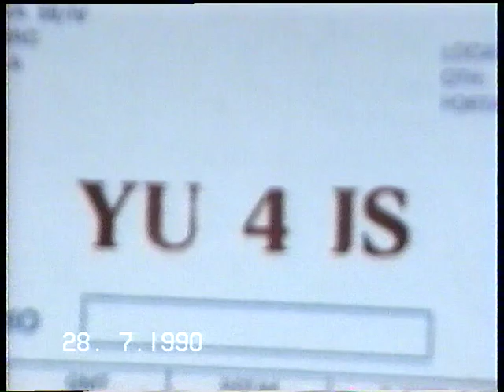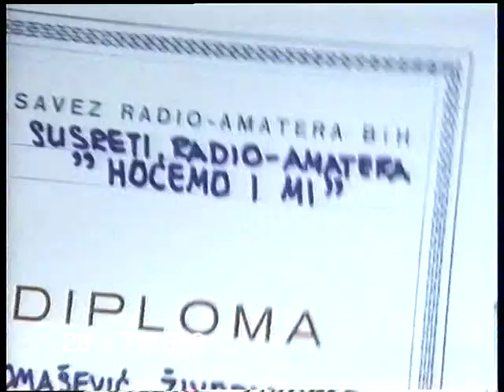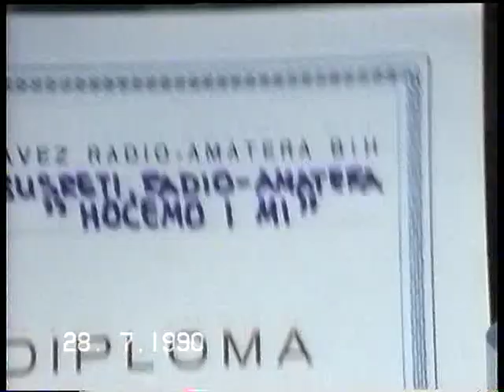Druženje radioamatera u Brčkom 29.07.1990